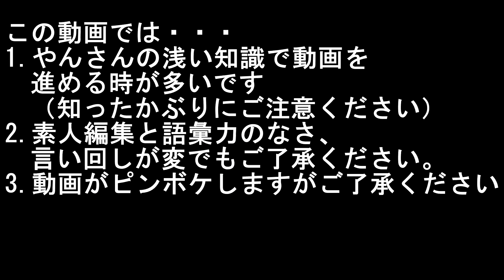Nikeスニーカー第28足 Air Jordan 3 RETRO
今日はスニーカーの紹介だよ♪
どうもテロップさんです( *´艸｀)
今日紹介するスニーカーは白・赤！！
これもともとは「Jordan７」のカラーから来てるみたいだけどそこからさらに「Jordan３」らしさも入ってすごくかっこいい１足になってるんだよね(*´ω｀*)
どんなスニーカーかは是非本編でチェックしてね♪
←前回動画はこちらから
⇒次回動画はこちらから

テロップさんがお菓子を食べ過ぎる前に・・・ｗ